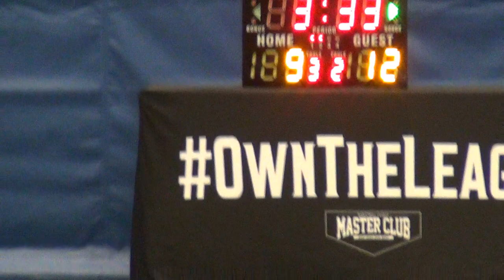14APR18 Barra vs Black Q2